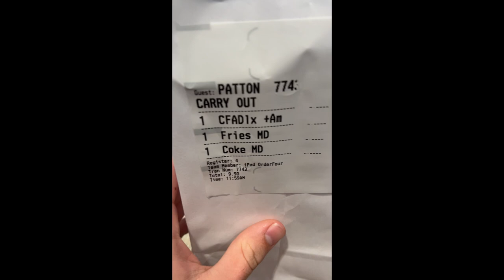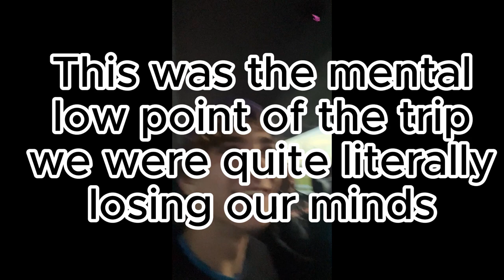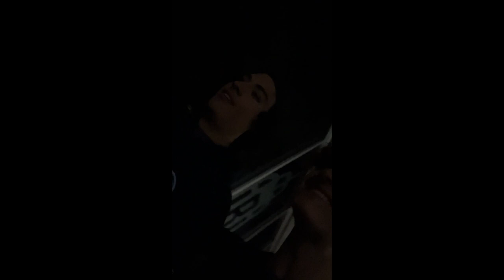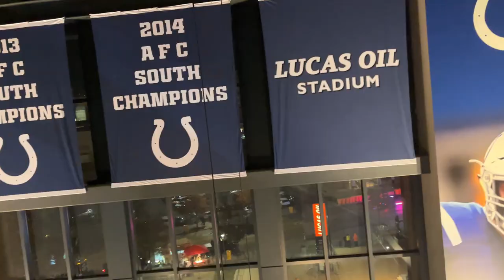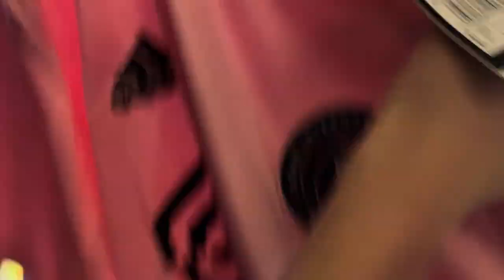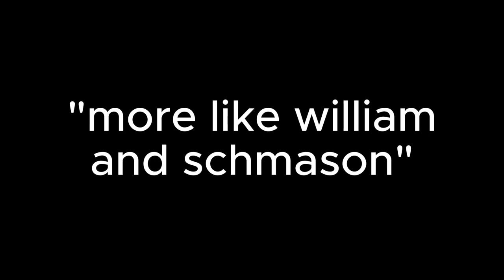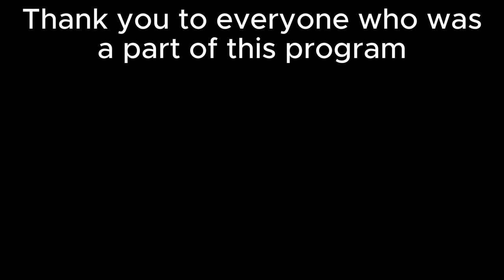The Hickory Marching Hawks go to Grand Nationals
Vlog Produced by Peyton Ramsay

Major roles by Matias, Mattox, and Dylan

Joachim Horsley
Billie Eilish
The seniors from last year (you know who you are)
All of the members of the Hickory Marching band
All of the show writers and staff members that made Spinphony possible